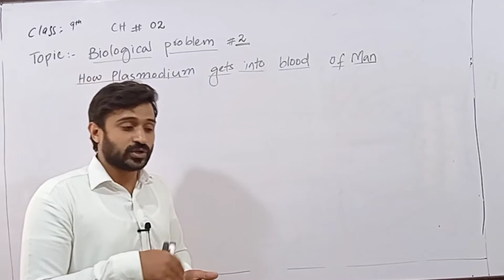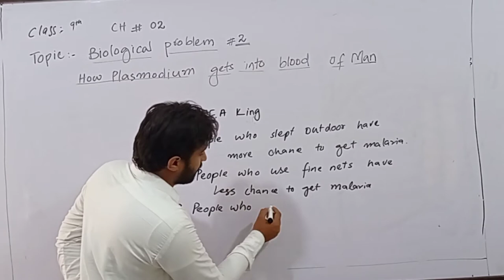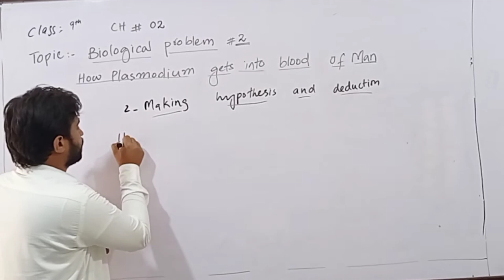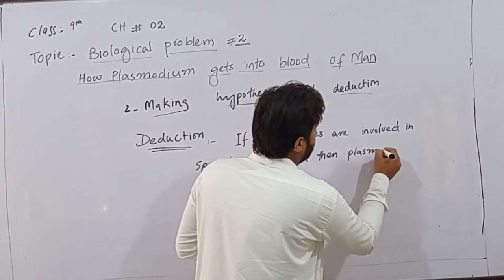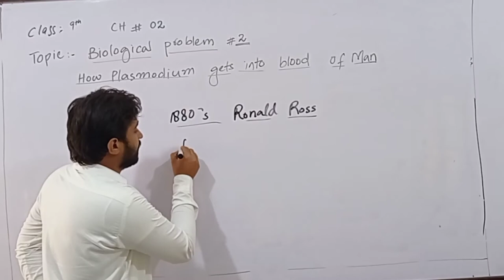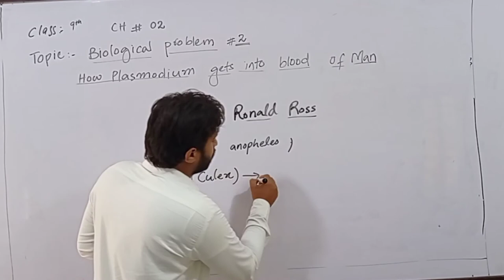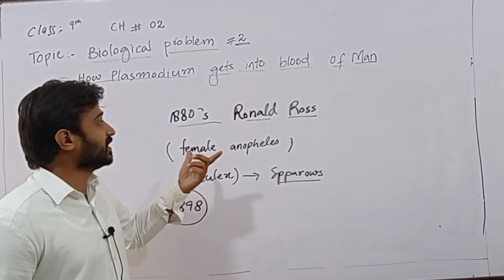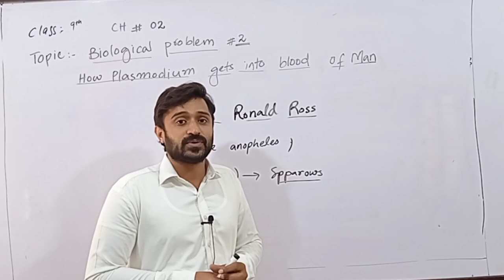AJK Text Book. Biology 9th. Ch. 2. Solving a Biological Problem. Topic. Biological Problem 2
How plasmodium gets into blood of man